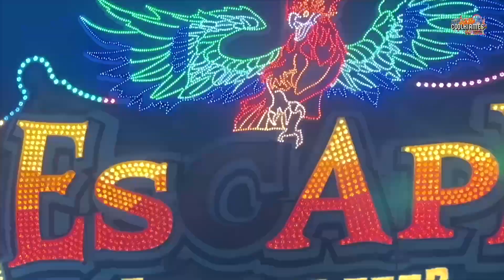Break Dance No. 1 Kinzler | Onride Video [ Würzburg Frühjahrsvolksfest 2023 ] - Clip by CoolKirmes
Break Dance No. 1 Kinzler  Onride Video Würzburger Frühjahrsvolksfest 2023. Huss Break Dance No. 2 Volksfest / Kirmes / Messe in Würzburg 2023.

Der BREAKDANCE NO. 1 ist Kult, der Dreh- und Angelpunkt auf jedem Event
Er bestimmt den Beat der Veranstaltung und ist der Ausgangspunkt für den Bummel über den Rummel – ein unverzichtbarer Bestandteil eines jeden Volksfestes.

Die immer neuen Bewegungsabläufe lassen die Herzen der Besucher höher schlagen.
Als eine von weltweit nur drei gebauten, transportablen Anlagen dieser Größe verfügt er über insgesamt 6 Gondelkreuze und Platz für bis zu 48 Personen in 24 Gondeln.